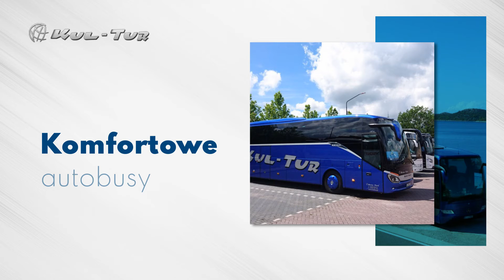Przewozy autokarowe Limanowa Kul Tur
PrzewozyAutokarowe zapewnia firma Kil Tur z Limanowej, w województwie małopolskim. Została ona założona w 1990 roku.

Firma świadczy profesjonalne usługi przewozowe zarówno na terenie kraju, jak i zagranicy. Współpracuje z klientami indywidualnymi oraz firmami, zainteresowanymi obsługą różnego rodzaju wycieczek.

Oferta obejmuje transport na wyjazdy biznesowe, wyjazdy na imprezy sportowe i transfery lotniskowe. Oprócz tego w zakres usług wchodzą wycieczki krajowe i zagraniczne, transport na wyjazdy integracyjne, przewóz dla wycieczek szkolnych i pielgrzymek.

Kul Tur oferuje wynajem autokarów i busów wyposażonych we wszelkie wygody. Dzięki temu podróżowanie jest bardzo komfortowe.

Zapraszamy.